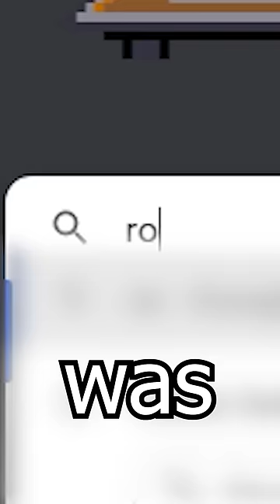Never bully bacons!